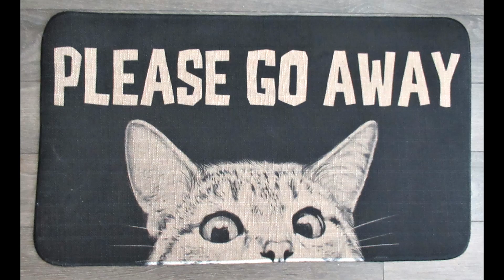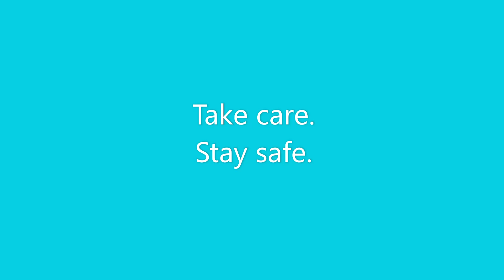FINALLY GOT MY CAR BACK!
This is a sequel/update to my video "Total Recall." My car was recalled and gone for months. I finally got it back but I hadn't driven in almost TWO YEARS so I was a nervous wreck to drive again! Luckily my first short trip went OK. I have to venture out at least once a week now to keep the car running. I hadn't left the house in years (as I've mentioned in other videos like "The Great Indoors!") I was diagnosed with PTSD and anxiety even before the pandemic so hypervigilant is my default setting. I am not gambling with my life and health. I know the risks of Long Covid. Covid isn't over. Covid is airborne. It's a brain-invading virus and a level 3 biohazard. I wear an N95 mask even to get the mail. I avoid people. As the world dropped their guard, I became more cautious than ever. Now I will have to go out in the car sometimes but I will still be masking and avoiding people.
This is my 1000th (that's hard to say!) video! When I started a YouTube channel years ago it was to share my music. Since then it has become a vlog/diary of thoughts & experiences. Through tough times, being able to vent my feelings through videos was therapeutic.